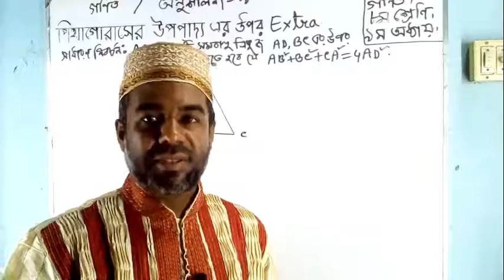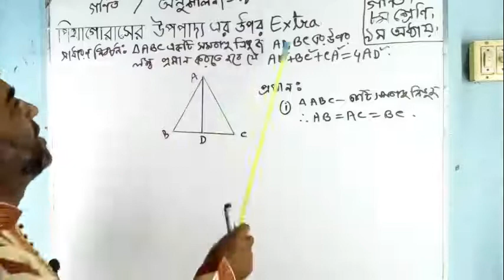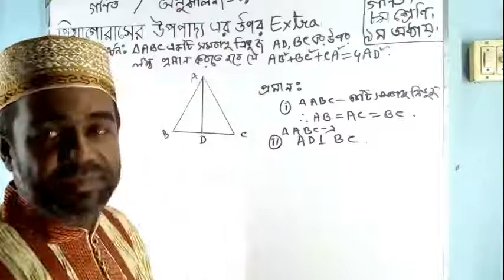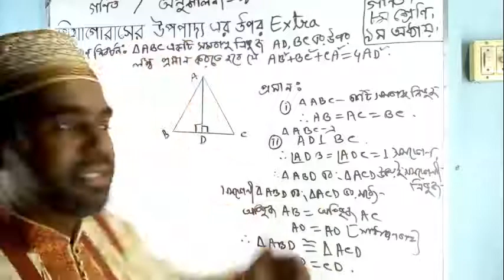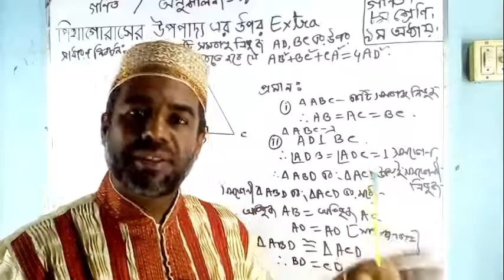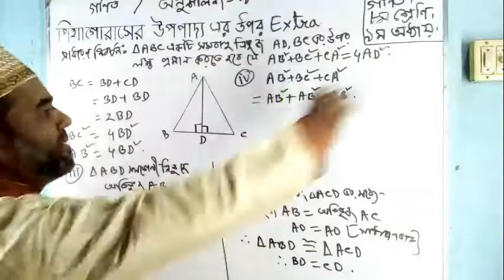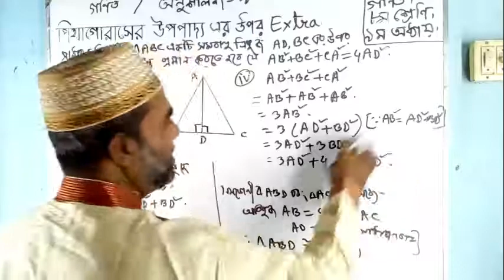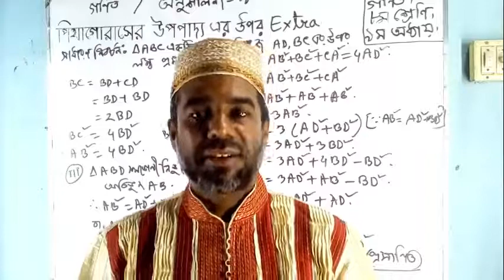Class - 8 General Math | Chapter - 09 (Extra) | Lecture - 26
Sazarul Islam Mazumder
Armanitola Govt. High School, Dhaka

দীর্ঘ সময় বিদ্যালয়ের শ্রেনি কার্যক্রম বন্ধ!! প্রধানশিক্ষক ও সকল শিক্ষক-শিক্ষিকা স্টুডেন্টদের ভবিষ্যৎ নিয়ে উদ্বিগ্ন। প্রধানশিক্ষক মহোদয় আমাদেরকে এই দূর্যোগে Online এ পাঠদান করানোর পরামর্শ দিলেন। তাই এই ক্ষুদ্র প্রয়াস।

৮ম শ্রেনির গণিতের ৯ম অধ্যায়ের এটা অনুশীলনীর ১ নং প্রশ্ন। Extra উপপাদ্য - ১,
বইয়ে প্রশ্নটা প্রতীকচিহ্ন ব্যবহার করে লিখা হয়েছে এখানে প্রশ্নটা আমি ভাষা ব্যবহার করে লিখলাম।

" সমবাহু ত্রিভুজে যেকোন শীর্ষবিন্দু থেকে বিপরীত বাহুর উপর একটি লম্ব অংকিত হলে প্রমান কর যে ঐ ত্রিভুজের বাহুগুলোর উপর অংকিত বর্গক্ষেত্রের ক্ষেত্রফলের সমষ্টি উহার উক্ত লম্বের উপর অংকিত বর্গক্ষেত্রের ক্ষেত্রফলের চারগুণের সমান। "

ক্লাসটি বুঝতে পারলে এবার খাতায় নোট কর এবং বইয়ে প্রদত্ত কাজ ও অনুসিদ্ধান্ত গুলোর সমাধান করতে চেষ্টা কর। স্কুল খোলা গেলে এগুলো তোমার সংশ্লিষ্ট শিক্ষককে দেখাবে।

প্রিয় শিক্ষার্থী বন্ধুরা, আনন্দের সাথে বুঝে-বুঝে পাঠ গুলো আয়ত্ব করবে। এই হোক আমাদের প্রত্যয়।